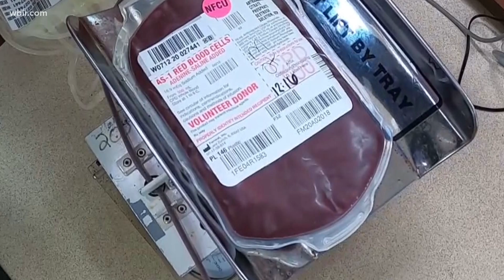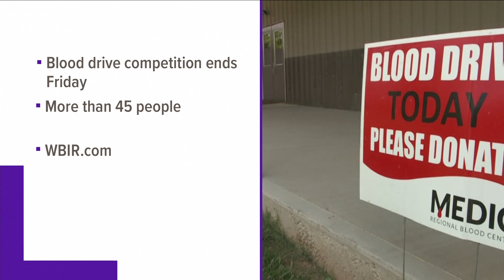MEDIC in need of plasma donors for COVID-19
The plasma from people who have recovered from the virus is used to help treat COVID-19 patients at hospitals.